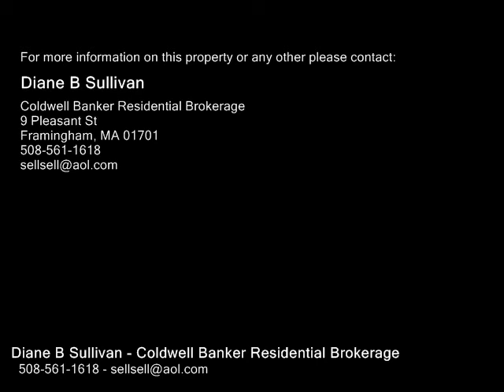6 Genardy Way, Framingham MA 01701 - Single Family Home - Real Estate - For Sale -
6 Genardy Way, Framingham MA 01701  Single Family Home  Real Estate  For Sale   North Framingham well maintained five bedroom colonial, open formal living room with fireplace and big picture window, generous size dining room that flows to nice well equipped kitchen, SS appliances with gas cooking, sliders to lovely sundeck and fully fenced yard, added family room complete with gas fireplace, vaulted ceiling and recessed lighting, three bedrooms on the first floor with completely updated full bath, plus perfect guest bedroom with a half bath. Second floor features lovely master suite with two big double closets and updated bath with tile stall shower, second bedroom oversized ideal for two children, great closets plus an additional walkin closet plenty of storage for all, LL has 2 add't roomsgame room and play room, Minutes to new library, schools. Close to the Sudbury right linegreat Nobscot location, Gas cooking, heating updated roof 2013, newer windows 2010 & 2015, High Efficiency heater 2020, AC 2014 Limited accessPlease view 3D tour first!!

Diane B Sullivan
Coldwell Banker Residential Brokerage